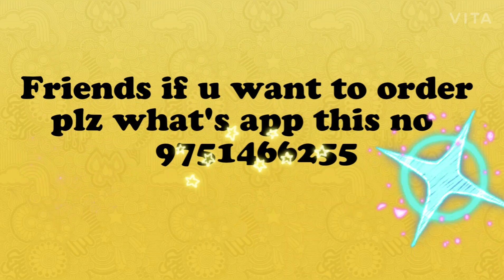Kota Silk Cotton saree collection || Attractive colours|| New arrivals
sarees collection
cotton sarees

Hi frnds this collection is very beautiful..  see this collection if u like and if u want chat with this no and order  Nila treands    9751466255

Friends this chennal about fully entertained vedios. All vedio contains kolangal, nature, samayal, waste reuse, craft, art, beauty tips, hints of leaders,  festivals  and etc...